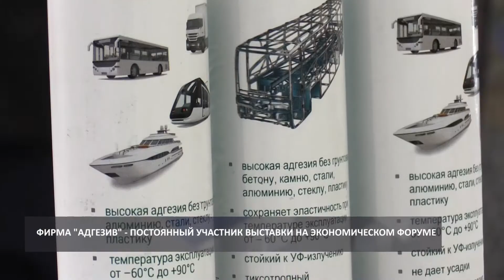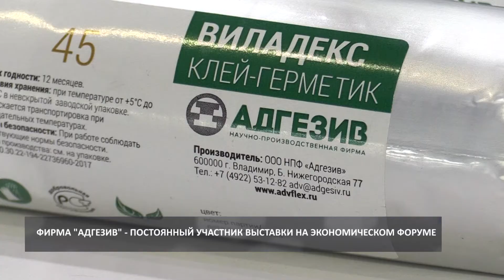2018 06 01 HD Компания "Адгезив" на